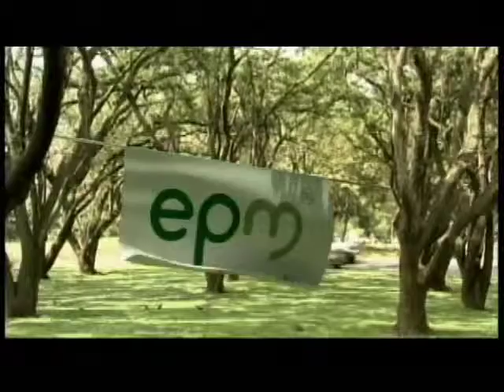CAMINO AL BARRIO - OBRAS DEL PASEO URBANO PEDRO NEL GÓMEZ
Este nuevo paseo urbano  está ubicado en la carrera 52, entre el Centro de Desarrollo Cultural de Moravia y el Museo Pedro Nel Gómez, en la comuna 4, Aranjuez.
La Alcaldía de Medellín recuperó 4.800 metros cuadrados de espacio público, creó 1.000 metros cuadrados de nuevas zonas verdes, instaló 21 bancas y 22 basureras, además se sembraron 25 árboles nuevos, se trasplantó uno y se plantaron 25 arbustos.
El paseo urbano resalta por la renovación de las fachadas de las casas ubicadas en este corredor. En 16 de ellas  se plasmaron algunas representaciones artísticas de la obra del Maestro Pedro Nel Gómez.